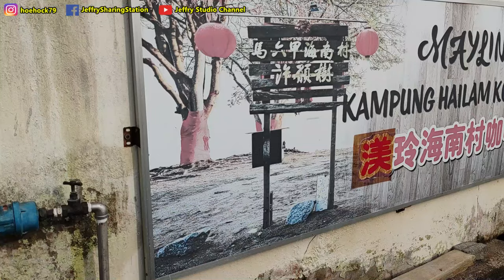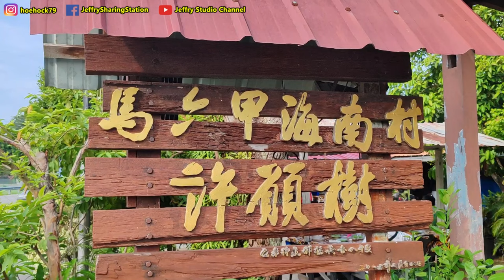早餐吃什么，坐船出海用餐？隐藏在村庄里的美食 / Bfast series, take ride on boat to have breakfast? Hidden food in village.